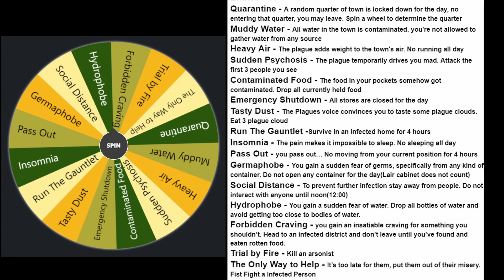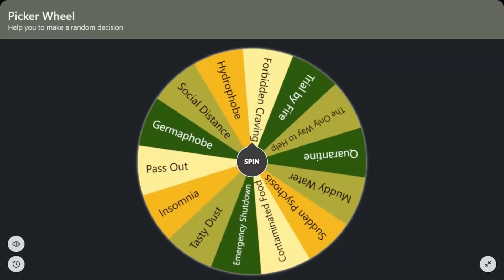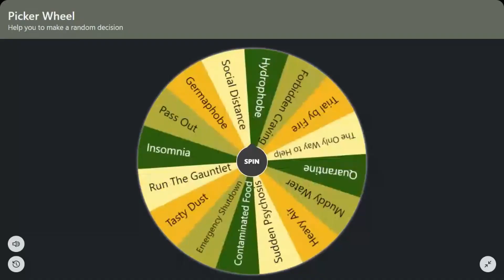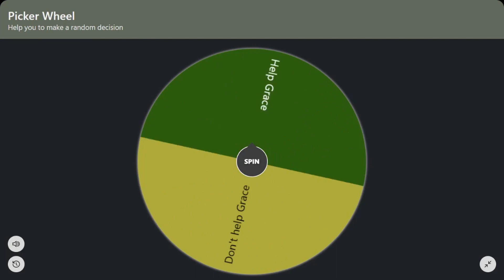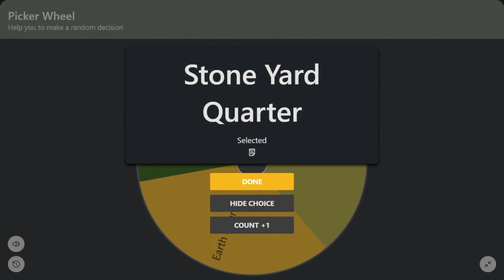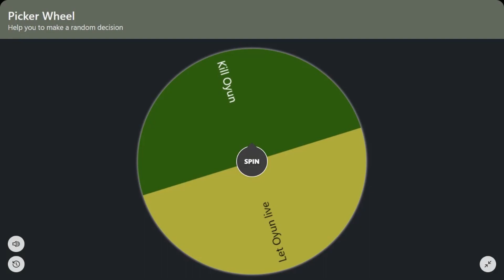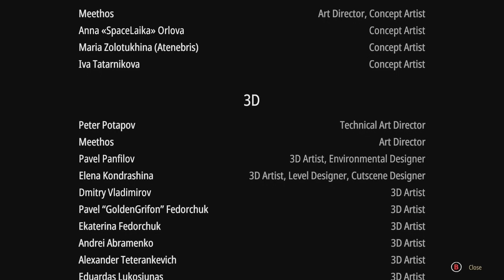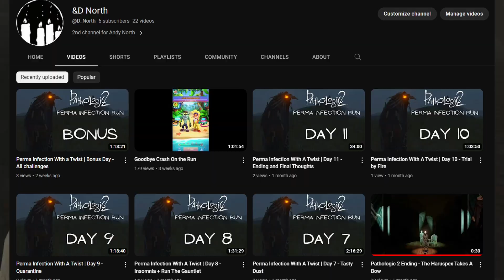Pathologic But I'm Always Infected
Today I'm playing another patho challenge run. This time I'm doing a perma-infection run. I'll also be spinning a infection themed challenge wheel every midnight to make the run a bit more interesting.